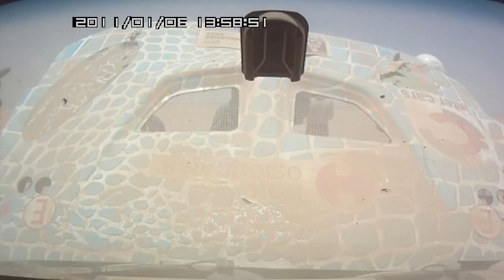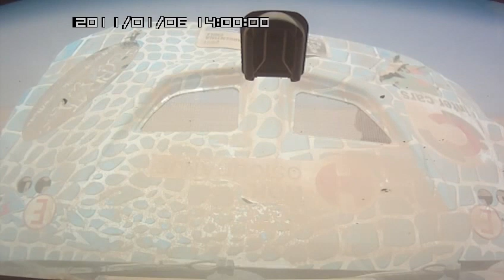Dakar Rally 2011 - Special Stage 5 (13/13) CRASH!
Here is the complete video of this year's Dakar rally, Special Stage 5, shot with on-board camera on January 6th, from Calama to Iquique. Unfortunately, this one turned out to be fatal for our crew! The car is Mitsubishi Pajero, driven by Croatian/Hungarian team - Drazen Curic (driver) and Albert Horn (co-driver).